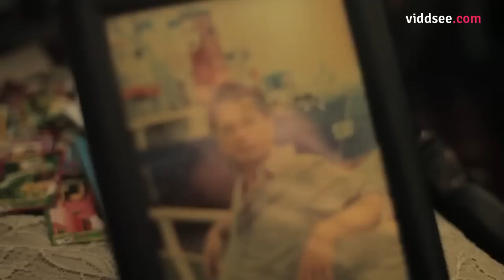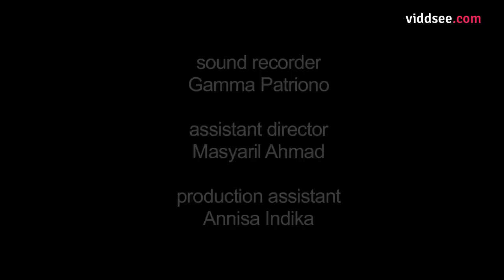shortee: Bunglon - His Second Wife Paid His First Wife A Surprise Visit // Viddsee.com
Desi travels to Jakarta to look for her husband. She meets Minah and asks for her help. As Minah talks to her own husband about Desi, what she doesn't know is that they are both sharing the same men. Directed by Angkasa Ramadhan